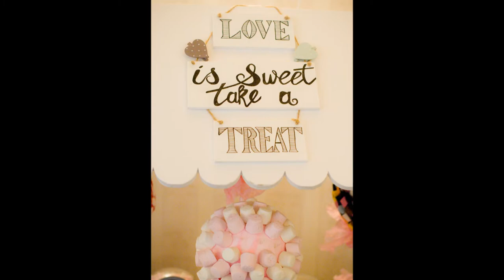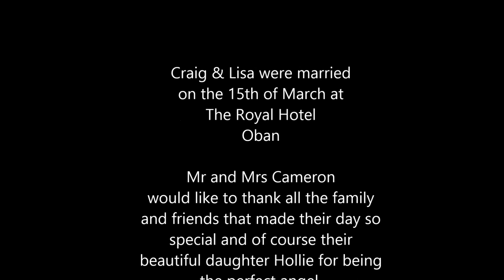Mr & Mrs Cameron March 15, 2014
Craig & Lisa were married on the 15th of March at The Royal Hotel Oban. Mr and Mrs Cameron would like to thank all the family and friends that made their day so special and of course their
beautiful daughter Hollie for being the perfect angel.